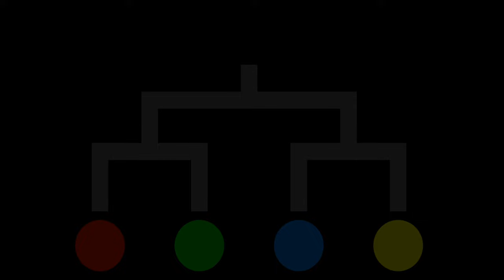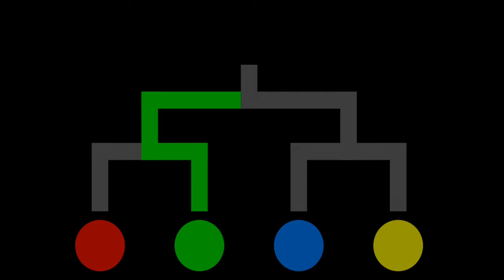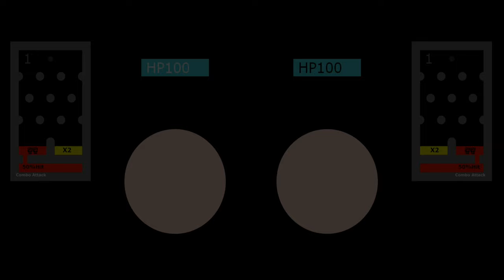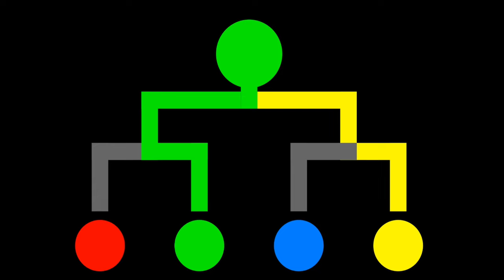Marble Battle 82 - Marble Race in Algodoo